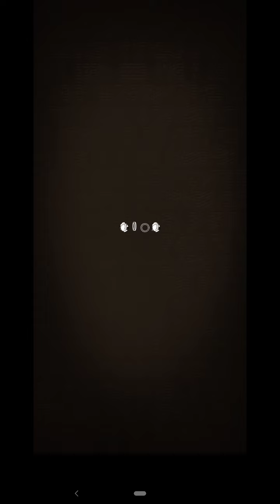逆転オセロニア ガチャ 超駒パレード 神 クリスタル200個ガチャる 2022.4